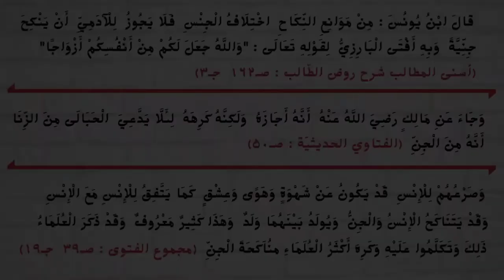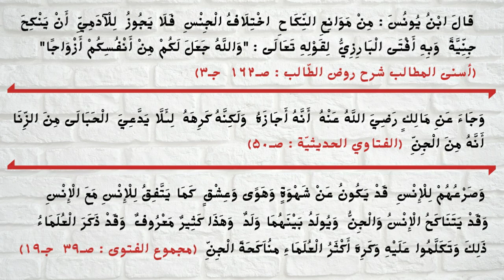Pernikahan Dengan Bangsa Jin